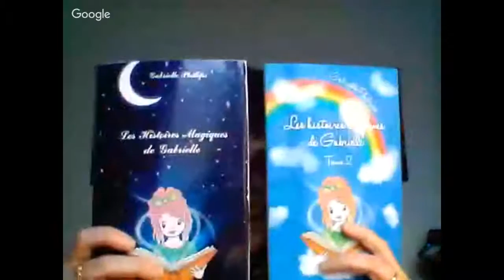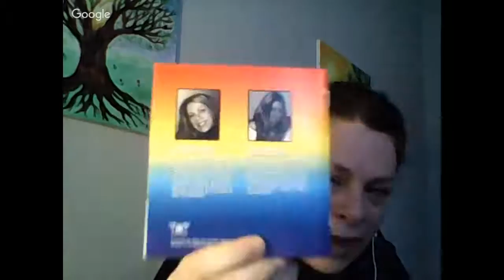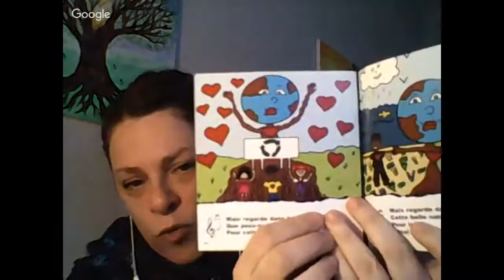Conte thérapeutique avec mélodie de l'âme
Josée et Fabienne vous invite ce lundi pour une vibra-capsule sur les contes thérapeutiques avec mélodie de l'âme.

Fabienne Adde, éducatrice formée à la sophrologie et à la relaxation, elle a commencé ses débuts en écriture, avec des contes thérapeutiques, écrits tout spécialement lorsqu'elle animait des séances de relaxation pour les enfants.

Josée Robichaud: Elle se connecte à la personne et une mélodie lui vient avec des images.  La mélodie de l'âme  permet de se reconnecter à sa propre Lumière, à la Source, et de relier l'âme à ses propres capacités d'auto-guérison.

Elles expliqueront leur parcours et pourront peut-être vous donner une démonstration. Vous pouvez aussi dès maintenant poser des questions et elles se feront un plaisir de vous répondre.